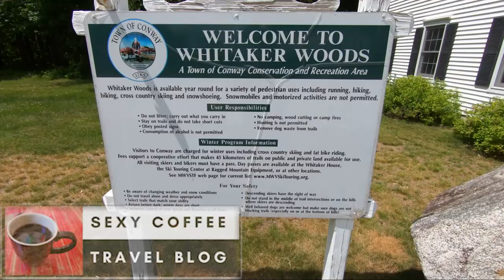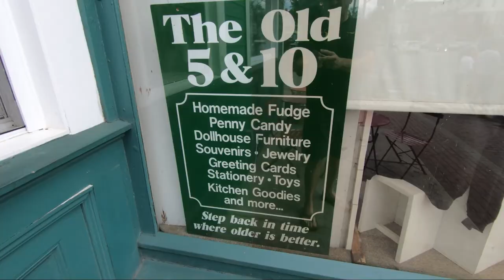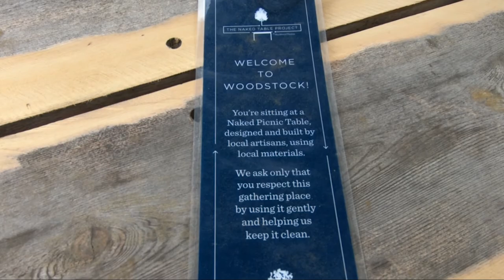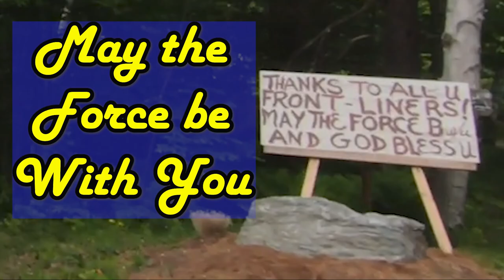Roadtrip USA \\ Why we'll return to NEW HAMPSHIRE & VERMONT // VLOG #161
We've found more towns and villages that we added to our "come back here" list through New Hampshire and Vermont then any place we been in the USA so far.  Hiking in the mountains, the gorgeous waterways, friendly locals, gorgeous tress, and just plain awesomeness have ensured we'll return in the future to spend some more time in this amazing part of the USA.

Cameras:
GoPro Hero 7 Black
iPhone 11